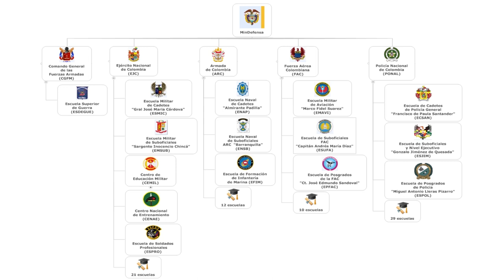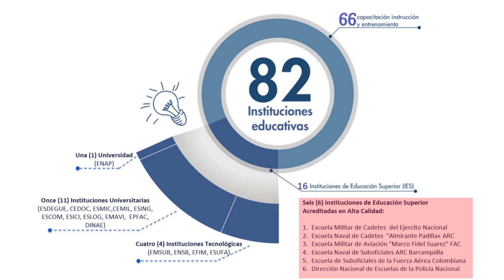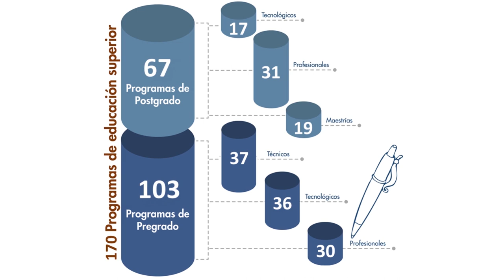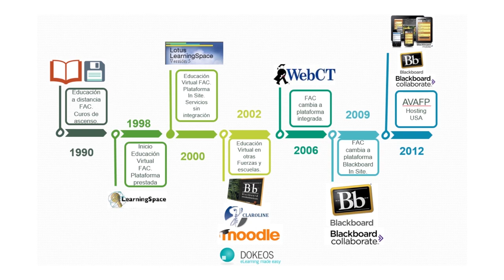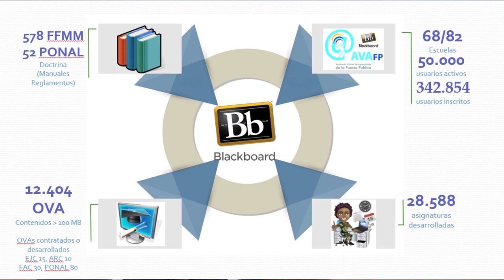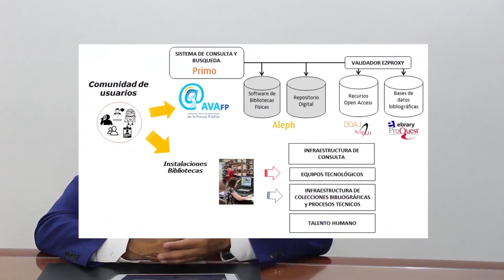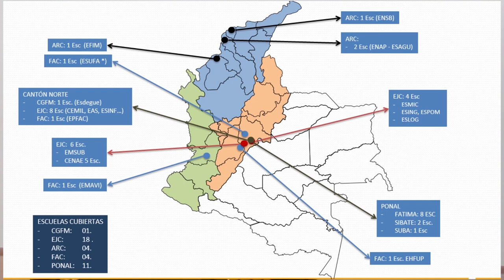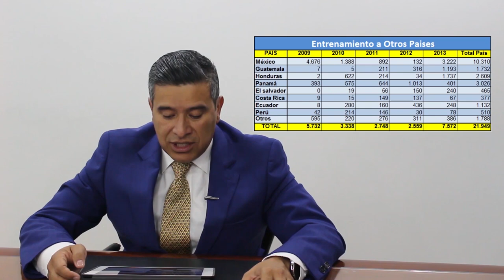Incorporación de las TIC para el sistema educativo de las Fuerzas Armadas